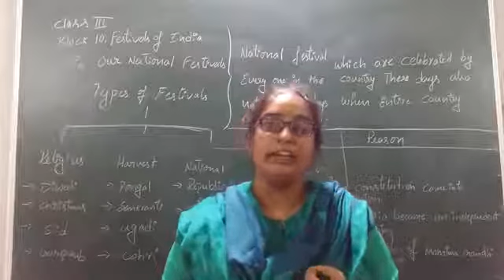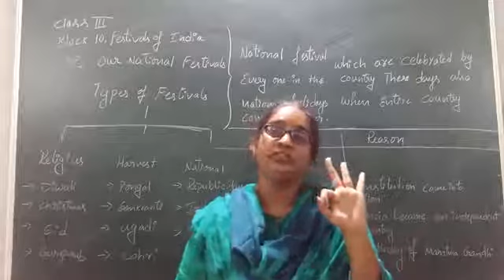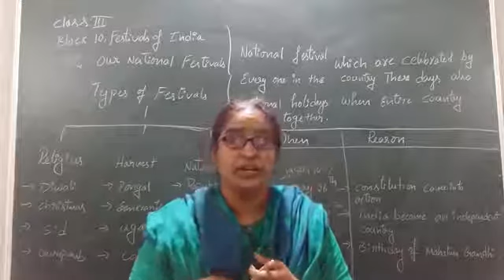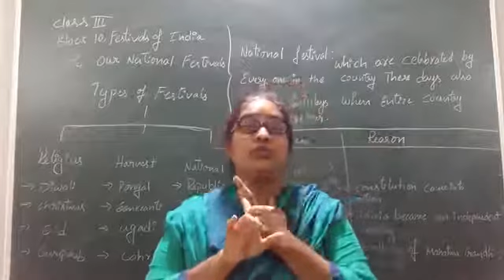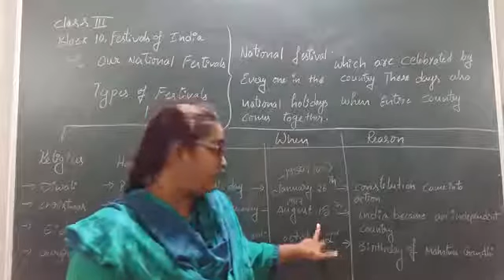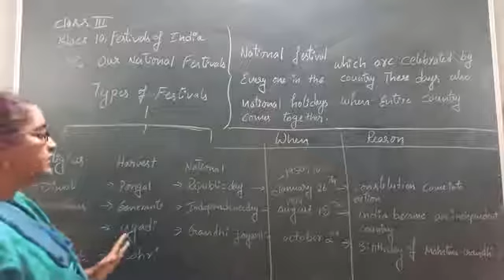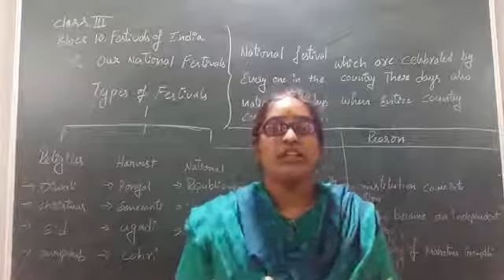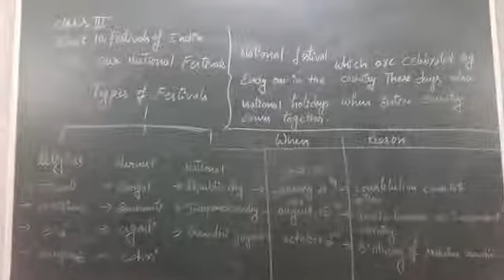Gr - 3 Bl - 10 lp-4 Social